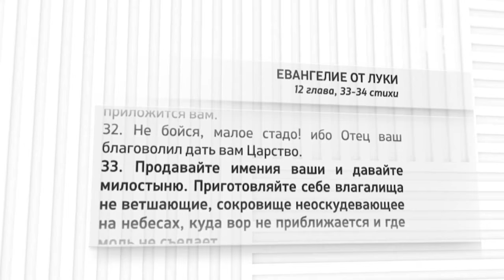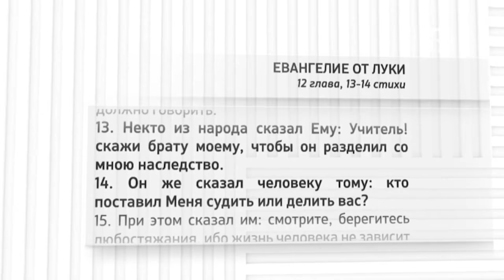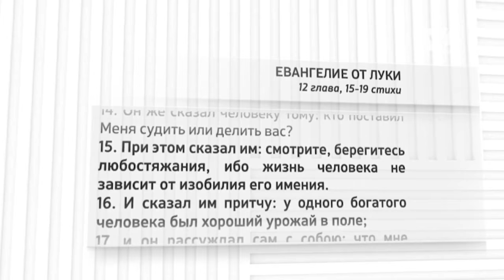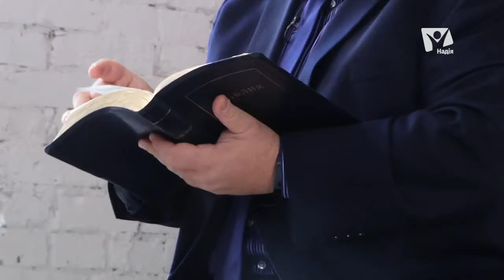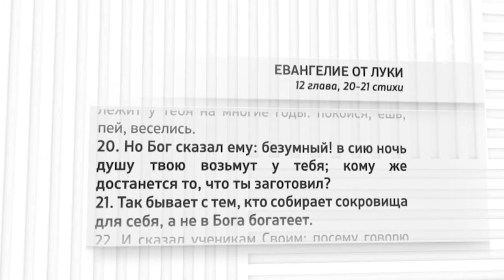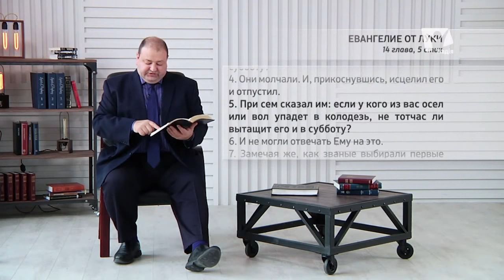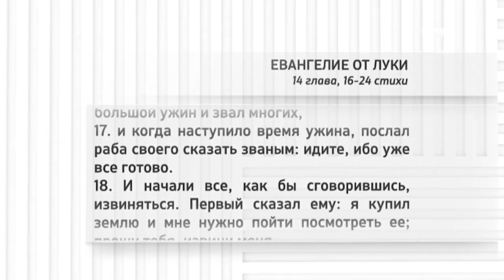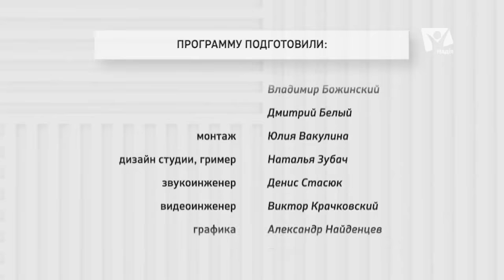Нужно ли ненавидеть родителей? Александр Болотников | Притчи рабби Иисуса (10/12)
Из всех изречений Иисуса, записанных в Евангелиях, притчи являются наиболее непонятными для читателей. Программа «Притчи рабби Иисуса» поможет вам выработать верный подход к истолкованию евангельских притч, учитывая их историко-культурный контекст.
Христос однажды сказал: "Продавайте имение ваше". Каков контекст этих слов? Что говорил Иисус о душе человека? Ведущий Александр Болотников расскажет об этом в 10 лекции, а также рассмотрит притчу о званом ужине.

Семинар проводит Александр Болотников - учёный библеист, специалист по библейской экзегетике, эксперт в области иудаизма и христианства. Директор научно-просветительского центра "Шалом". Главный редактор журнала "Борух", автор многих богословских статей, док. фильмов. Преподает в Заокской Духовной Академии и Университете Андрюса.